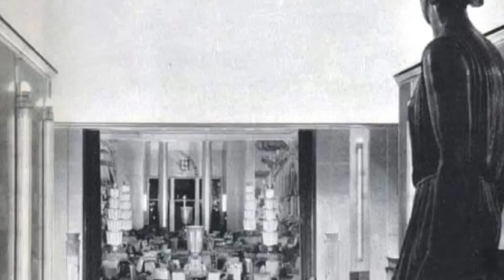Normandie- The Interiors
The French Line's legendary SS Normandie was in service for only a short four years 1935 to 1939. She was tragically destroyed by fire in New York in 1942 during conversion as the US. Troopship USS Lafayette . Her Art Deco interiors were legendary and this video give only a small glimpse of her beautiful interiors.